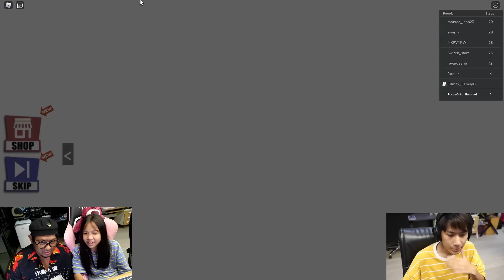แย่แล้ว โดนเอเลี่ยนจับตัวไป ช่วยด้วย!!! Escape Space OBBY! [ Roblox ]